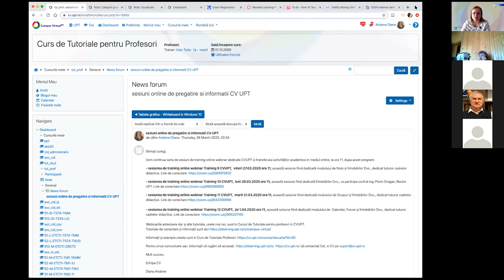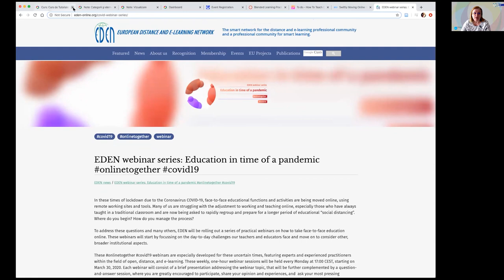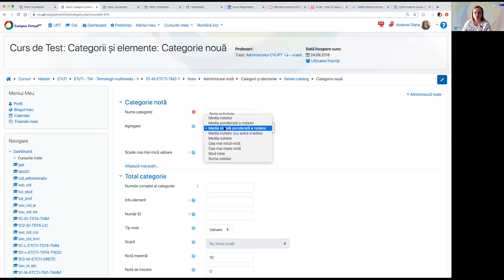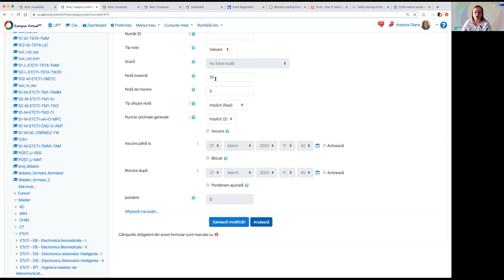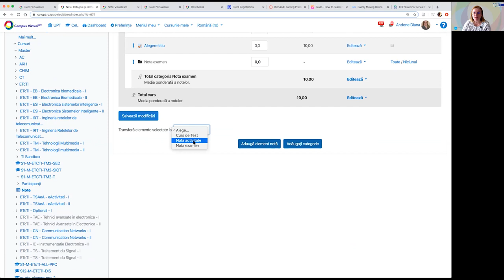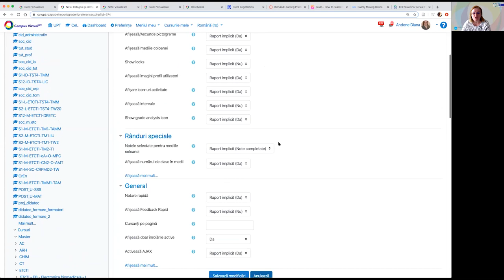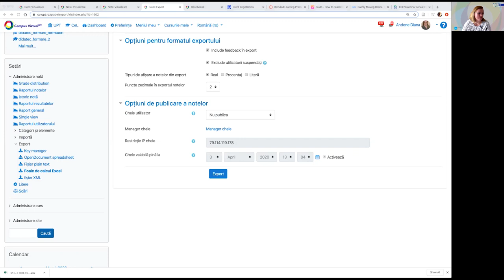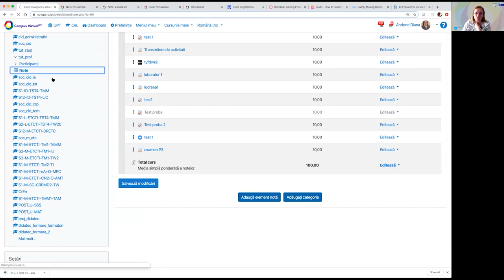Training 9 CVUPT 27 03 2020 - 1. Modul Note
Training 9 CVUPT (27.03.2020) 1.Modul Note -  este dedicat modulului Note

00:00  Prezentarea secțiunii de News Forum aflată în secțiunea Curs de Tutoriale  pentru Profesori.
04:21  Prezentarea site-urilor de webinarii, utile in dezvoltarea capacitătii de predare online (training online/online learning).
07:12  Prezentarea modulului de note.
08:20  Prezentarea unui model care deservește ca exemplu: Curs de test.
10:03 Adăugarea de note in secțiunea Note (note activitate/note examen/nota finală).
12:28 Exemplu concret pentru adăugarea de note în secțiunea Note.
30:43 Prezentarea metodei de calcul a notei si de trecere a notelor.
32:20 Modulul de vizualizare a notelor.
36:22 Prezentarea metodei de trimitere a notelor, (prin modul Export) pentru a putea fi vizualizate si de către student.
37:44 Prezentarea fisierului Excel în care notele se salvează
40:07 Prezentarea vizualizării secțiunii Note din modul student.
41:30 Explicarea raportului de note.